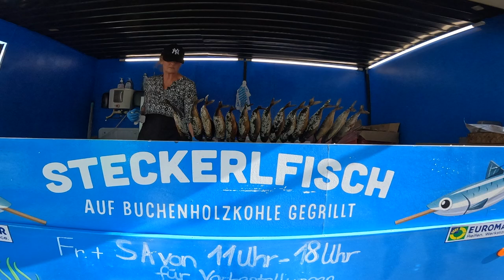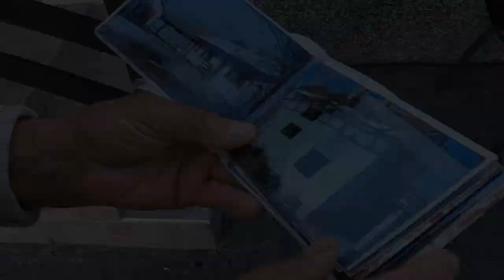1 DIO MOTO RIBOLOVACKA AVANTURA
VOZNJA OD DANSKE DO LUTZEN-a (NJEMACKA) GDJE SAM NOCIO TE SUTRI DAN NASTAVIO PREMA MINHENU. NAKON MINHENA PREKO AUSTRIJE ZA SLOVENIJU (METLIKE) ZA KARLOVAC GDJE SAM NOCIO.

MUZIKA (SPLITSKE LEGENDE PASMATERSI) MOTORA VOZACI
MUSIC /  YOU TUBE MUSIC LIBRERY